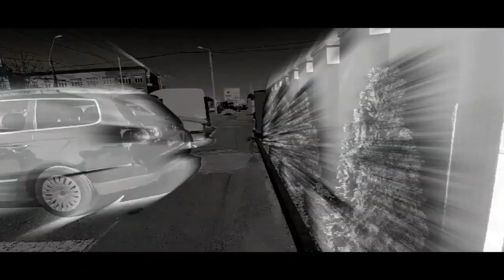😁Mr 2Be😊 (part-08)😊